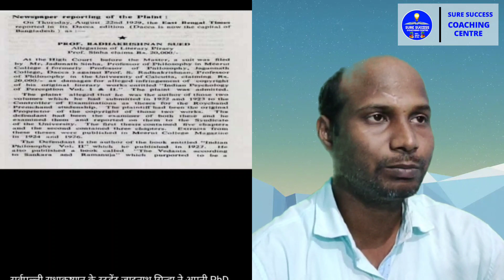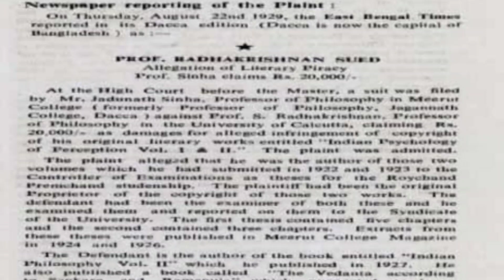एक चोर के जन्मदिवस पर शिक्षक दिवस क्यों ?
teachers day india
history of teachers day
teachers day indian school
teacher’s day
dr. sarvepalli radhakrishna
jadunath sinha
Indian Philosophy
Savitribai Phule
सर्वपल्ली राधाकृष्णन
शिक्षक दिवस
teachers day quotes
teachers day images
quotes on teachers day
teachers day quotes in hindi
              jac board,
jac board result 2022 kaise dekhe,
jac board ka result kab aaega,